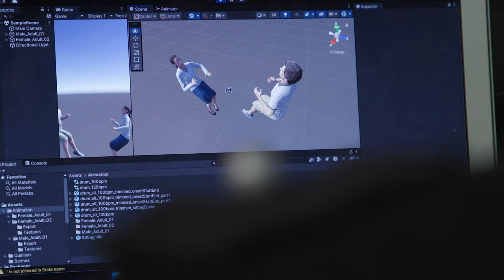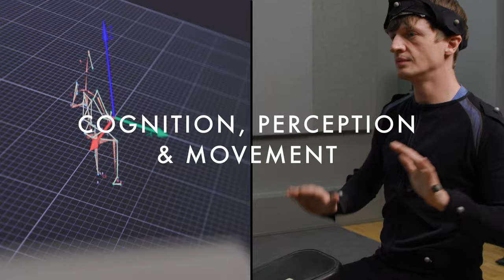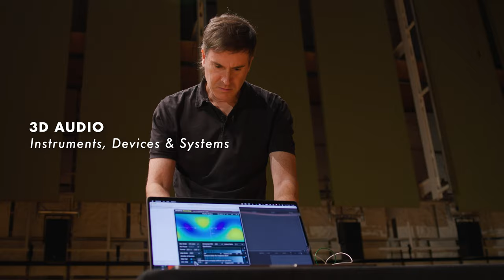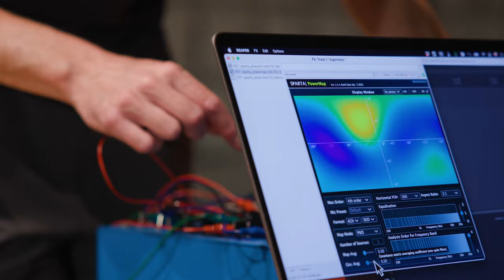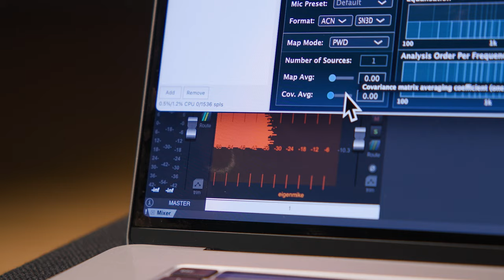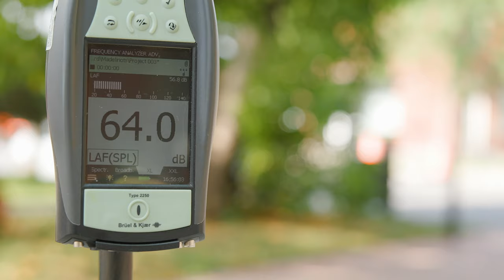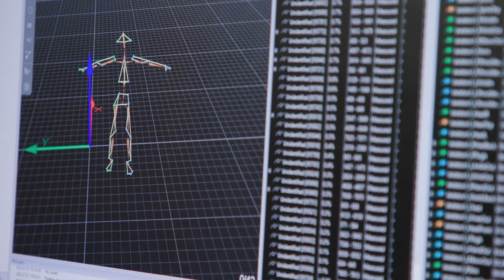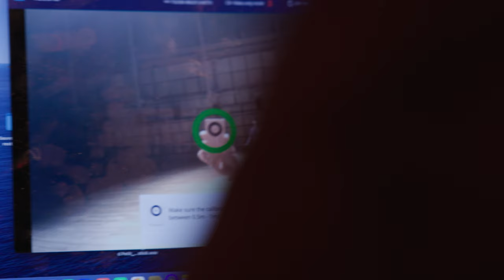What is CIRMMT?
Enregistré au / Recorded at:
MMR, CIRMMT, Schulich School of Music

Réalisateur et monteur vidéo / Director and video editor
Jimmy Reynolds

Interprètes/orateur·rice·s / Performers/speakers:
Sylvain Pohu,
Huizi Wang, Charles Chiovato-Rambaldo;
Adam Cicchillitti, Steve Cowan;
Philippe-Aubert Gauthier;
Fabrice Marandola;
Marcelo Wanderley;
Tommy Davis, Kasey Pocius;
Rachel Bouserhal, Xinye Zhang, Yassine Mrabat, Pierre Kutkowskii;
Marcelo Wanderley;
Catherine Guastavino;
Valérian Fraisse;
Bavo Van Kerrebroeck;
Shayan Mozaffari;
Julien Boissinot;
Ezra Teboul;
Ensemble Éclat: CAudréanne Filion - Cello, Gwénaëlle Ratouit - Clarinette, Jeanne Côté - Violin, Alex Huyghebaert - Flute, Paul Çelebi - Piano, Charles Chiovato-Rambaldo - Percussions 1, Léo Guiollot - Percussions 2, Charles-Eric Fontaine - Conductor;
Ulysse Lefeuvre;
Yves Méthot;
Movinya Gunatilaka;
Bavo Van Kerrebroeck;
Emma Tomiuk;
Quasar Quartet;
Ensemble Supermusique: Cléo Palacio-Quintin - flutes; Terri Hron -recorder; Philippe Lauzier - flute, sax; Emilie Fortin - trumpet; Scott Thomson - trombone; Julie Houle - tuba; Jean René - viola; Stéphane Diamantakiou - double bass; Isabelle Clermont - harp;
João Catalão, Dominic Thibault.

Maurice Pollack Foundation